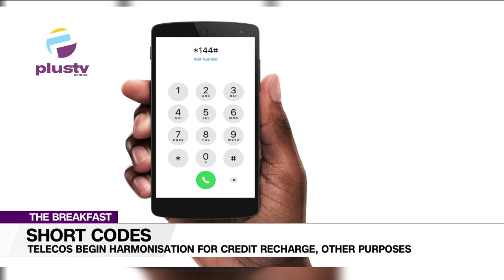The Use Of Short Codes: TeleCos begin Harmonisation For Credit Recharge And Other Purposes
Okonu Abdullahi, General Secretary, PTECSSAN joined us to discuss.